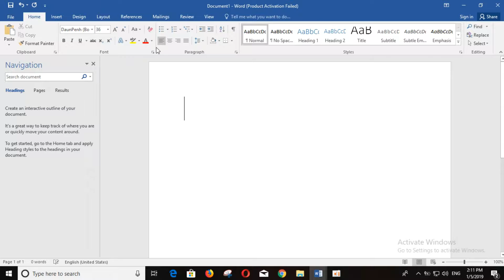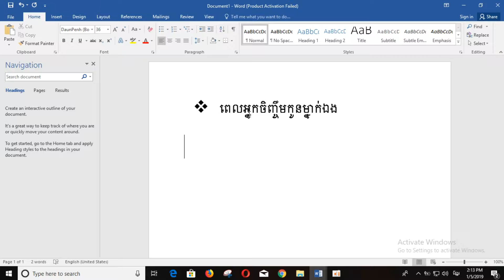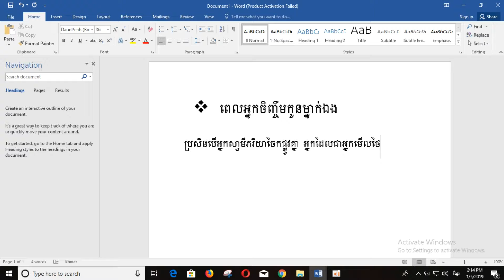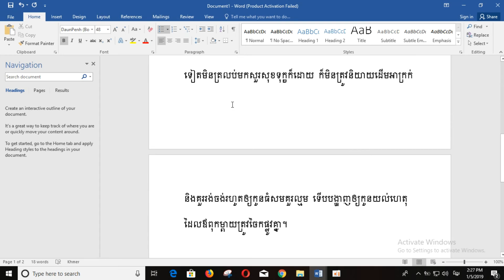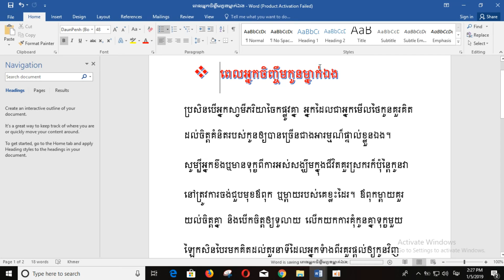ពេលអ្នកចិញ្ចឹមកូនម្នាក់ឯង - When you feed your baby alone - MengHong Computer Video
សូមបងប្អូនដែលបានទស្សនានៅវីដេអូនេះបើខុសត្រង់ណាមួយសូមអាភ័យទោសផង។ សូមអរគុណ.

Khmer technology,
ពេលអ្នកចិញ្ចឹមកូនម្នាក់ឯង ,
When you feed your baby alone,
MengHong Computer Video,